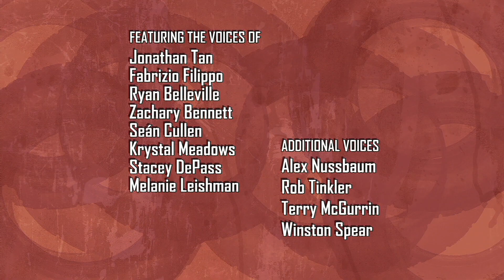Detentionaire S03E08 The Outcasts Strike Back!